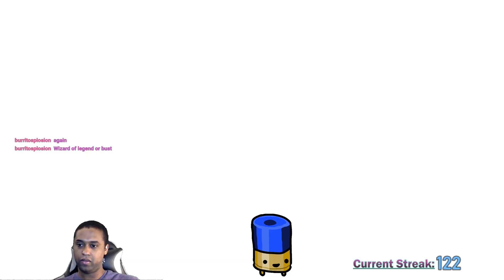Enter the Gungeon 224 [M - Goof'd] 5-31-18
[LG]